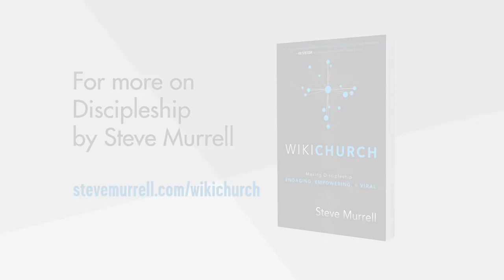Five-Minute Leadership with Steve Murrell: Episode 10-Engaging Diversity w/ Dihan Lee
Steve Murrell and Dihan Lee sit down to discuss multicultural church planting.